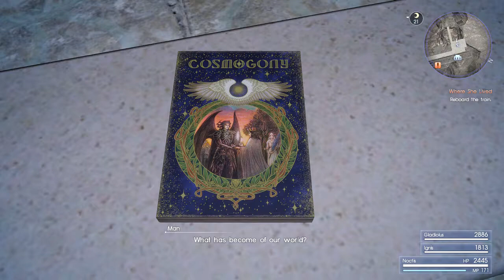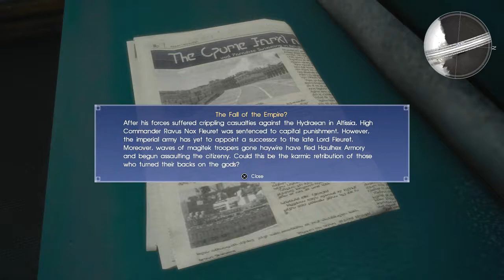audap's Final Fantasy XV PS4 Pro P20